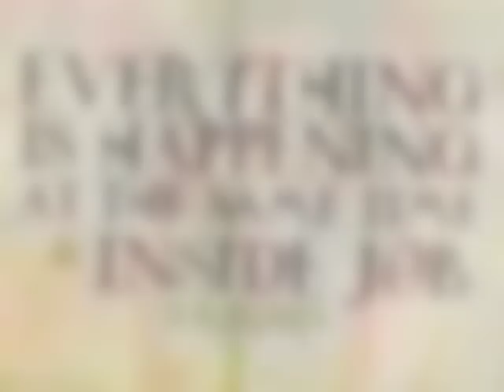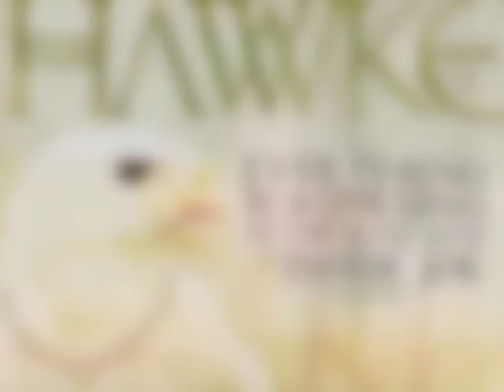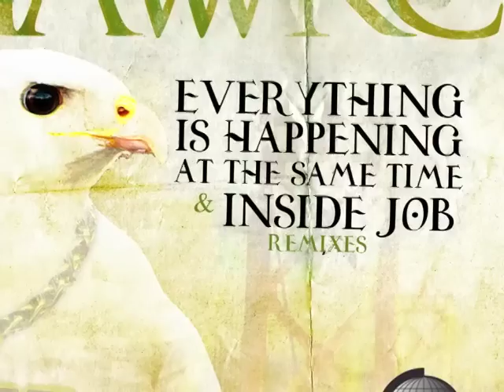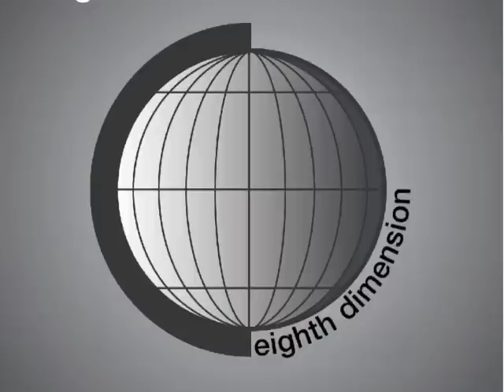Hawke - Everything Is Happening At The Same Time (Atnarko Remix)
Hawke (AKA Gavin Hardkiss) gets a deep house remix treatment from Orlando DJ/producer Atnarko.